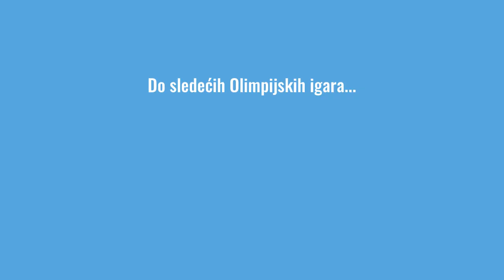VOS Kreativno pero - Nastava u prirodi Orašac 2023 (Olimpijske igre)